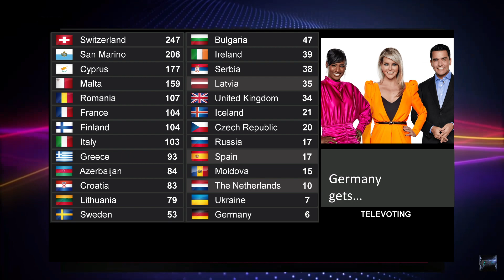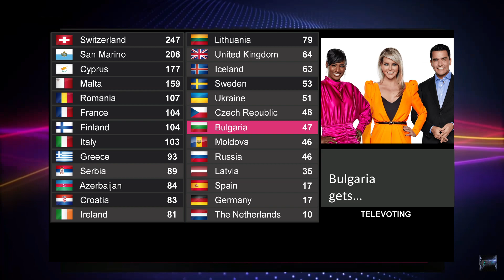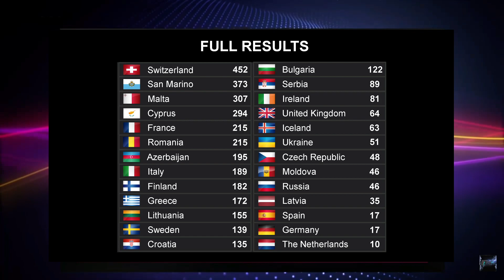Eurovision 2021 | Voting Simulation | 300+ Youtuber's | Televoting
Eurovision 2021 Grand Final Televoting.
Televoting points are based on percentage. These following Youtubers votes  which couldn't  be classified to a country where they come from were counted in the televoting:
A Eurofan Boy
Abimelec Velasquez
Abimelec Velasquez
About
AINSTRUMENTALS
Alejandro
alesc
Amira Abdulkerimova
Amnesico FandelAire
Andijack Music
Anxyle
AZK ESC
Bálint Molnár
BenjKr ESC
Bob Buckleberry
Bobby Mc Gee Lee
BuMesele
burgerkking
Canreyhan
Christopher A.
cooper
Cristotales
CZEAT ESC
D For Eurovision
Dawid
Den ESC
Denis Dymo
Dennsh
Dyle Reacts
EBL Music
Edouard
einstakur93
Eldar Onur Tekin
Eleanor Winter
EmilySC Eurovision
Emirhan Yaşar
Emre
ESC Adil
ESC Alex
ESC Aqua
Esc Arg
esc barra
ESC Chris
ESC Chris
ESC Cindy
ESC Clare
ESC Clare
ESC cranberry
ESC Disney
ESC Disney
Esc Fan
ESC Forever
Esc Gabriel
ESC HK
ESC ISTANBUL
ESC Jensteri
ESC Joana
ESC Kappa
ESC Kazakhstan
ESC KK
ESC Lake
ESC Loran
ESC Mateusz
ESC MattF1
ESC MattGaga
ESC Maureen
Esc Maxgzimax
ESC Moritz
ESC MoTe
ESC NIK
ESC Nuno
ESC Sebastian
ESC Theseus
ESC thywasong
ESC TK
ESC TOP-X
ESC Tuomo
ESC Universe
ESC URS
Esc Viszlát Nyár
ESC Wilde222
ESC YusT
ESCblueixiiia
ESCTurkeyFan
EuroTarantulas
Eurovision Aari
Eurovision Eagle
Eurovision Home
Eurovision Hypo
Eurovision Slovakia
Eurovision Tears
Eurovision Tim
Eurovision Tops
Eurovision Tsž̩ài
Eurovision USA
Eurovision with Rainbow & Doggie
Eurovision Yusuf
FENNOIL
Gadgy ESC Vision
Gilberto
Gossipy Reviews
Gürkan Arslan
Gürkan Arslan
Harlequin Brin
Hemrecet
Honey Stump
I Love MCharts
ilyaESCfan
Ivan Marimon Jurado
Jackie Cane
Jairo ESC
Jairo ESC
Jonas Beaver
Jozef Gajdoš
Juan Diego Carvajal
Kale Project
LámparaSinLuz
Lucky
M&A Design
Manu Yir
Mariomua
Matvej Silberstein
Meg ESC
Milan ESC
MoltenAshes
Mr12Points
MrSpnsh
MS.CHANNEL
MSC
My Balcony
Peopipeo
Polly
Rafi Uddin
ROSEGOLD ESC
Sergius Black and his guitar
Shannonmusic
Shelley Ourian
sigerchannel
Snowcold
Sof's ESC
Sophie
Star
Stephanie L
story m
Syluxor ESC
The Unpopular
TheHugo ESC
Tip Top eurovision
TomTom ESC
TOP WORLD MUSIC
Vidrix_Esc
VIKTOR PETRENKO
Your Eurovision South Africa
your tears